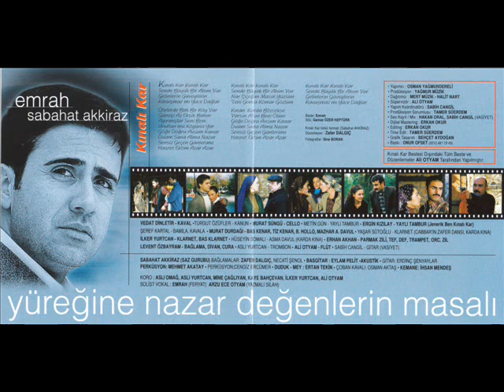Kinali Kar Dizi Müzikleri ( Anneye Ağıt )